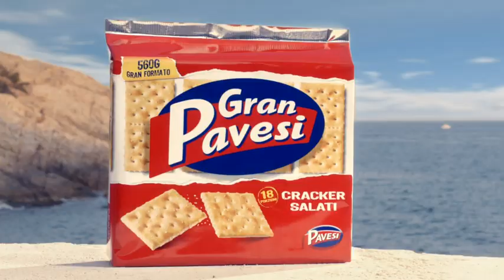Lo spot di Cracker Gran Pavesi.mov